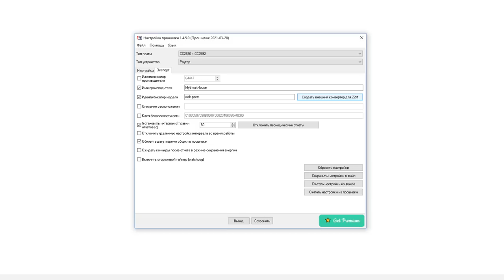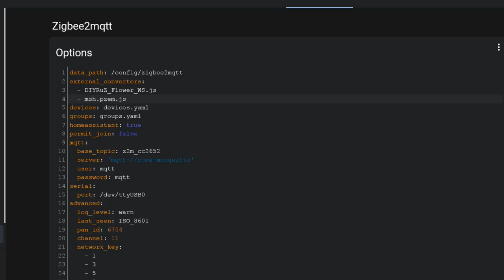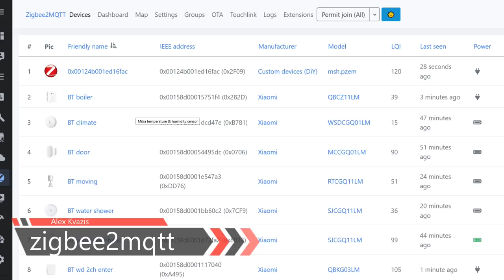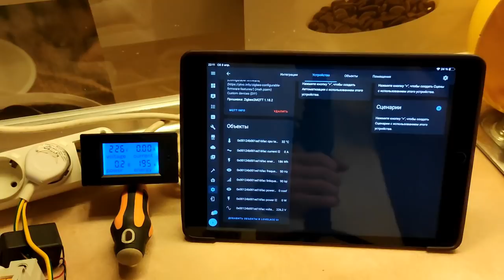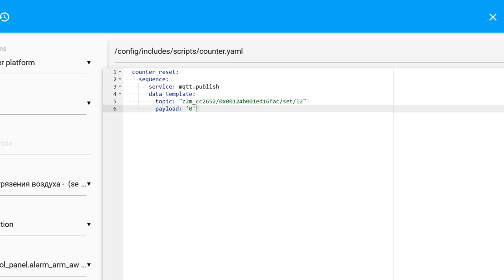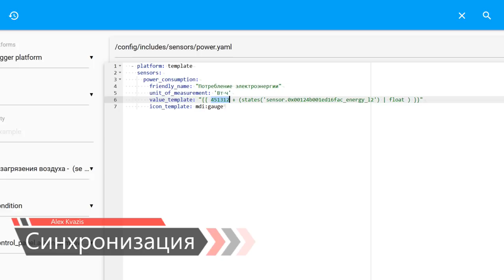Zigbee счетчик электроэнергии на 100 А с установкой на DIN рейку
В этом обзоре мы снова поговорим о DIY устройстве для умного дома - и это украинская разработка. Герой обзора - Zigbee счетчик потребленной электроэнергии, выполненный в форм факторе для установки на din рейку, конечно, кроме потребления он измеряет много других параметров сети электропитания, но хочу отметить, что основное его назначение именно в этом.

00:00 - Вступление
00:27 - Внешний вид
01:24 - Разборка
02:41 - Подключение
03:28 - Прошивка
05:04 - zigbee2mqtt
06:00 - Тестирование
08:25 - Обнуление
08:58 - Синхронизация
09:29 - Вывод